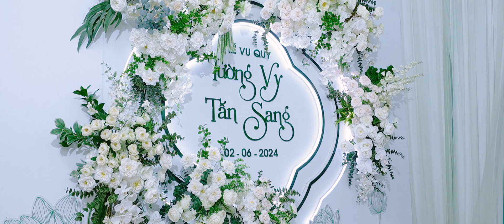Our wedding Tấn Sang & Tường Vy [lucasWedding] 02 06 2024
Quý khách hàng ,các đối tác thân mến !
Tất cả sản phẩm sau khi khách hàng nhận trên Driver Google, bên Media bảo lưu sản phẩm cho khách hàng 1 - 2 tháng trên Driver Google và lưu trữ vinh viễn trên youtobe và sẽ có nhửng trường hợp mất kênh YOUTOBE nên media sẽ bảo hành 6 -12 tháng trên youtobe,
 NÊN KHÁCH LƯU Ý TẢI SẢN PHẨM VỀ LƯU VÀO USB HOẶC TRÊN CÁC THIẾT BỊ CÁ NHÂN Ạ.
Mọi mất mát về dữ liệu hình ảnh sắp tới Media sẽ không thể đứng ra chịu trách nhiệm được.
Rất mong các anh chị đối tác và quý khách hàng thông cảm !
Thân Ái!